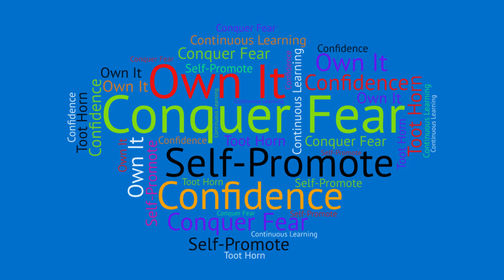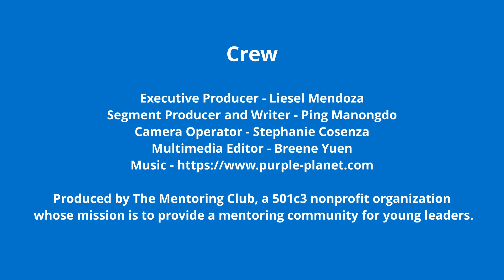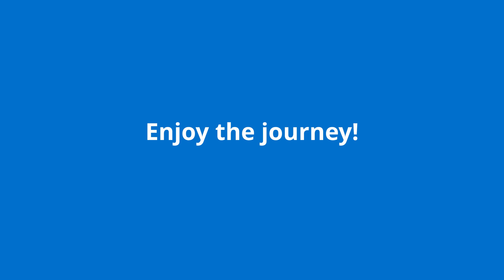Conquer Fear, Self-Promote - Mentoring For Success Workshop 2019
Watch The Mentoring Club's Founder and CEO Liesel Mendoza at the Mentoring For Success workshop with the Santa Maria Valley Chamber of Commerce held on June 27th, 2019 at the Far Western Tavern 300 E Clark Ave, Orcutt, CA 93455.

More than 50 young professionals from various industries in Santa Maria area participated in the workshop. They received mentorship from local CEOs on very specific professional growth challenges during group mentoring sessions. The workshop also provided participants with a rich opportunity to network with one another, create deeper connections, and have more meaningful and productive interactions all geared towards helping one another unlock success at work and even in personal relationships.

Experience insights from The Mentoring Club’s Mentoring For Success Workshop when you bring it to your own teams! Simply:

1. Identify a handful of mentees (ideally 40-50)
2. Arrange for the venue, date, and time.

We hope to hear from you!